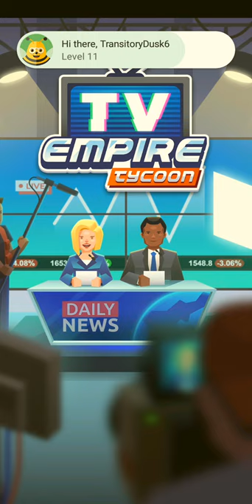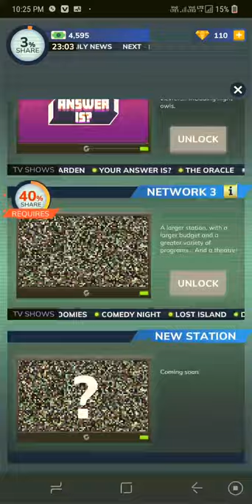How to play TV EMPEROR TYCON game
for gaming